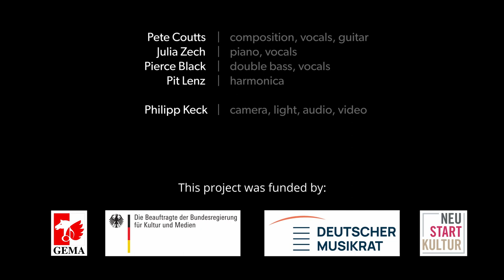Pete Coutts & Stereo Naked - Last Orders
Last Orders written by Pete Coutts
Philipp Keck - Camera, Light, Audio & Video Production
Pete - Guitar & Vocals
Julia Zech - Piano & Vocals
Pierce Black - Upright Bass & Vocals
Pit Lenz - Harmonica

This project was funded by GEMA